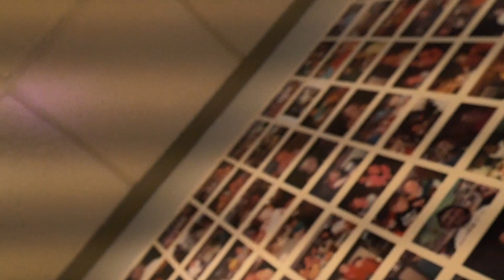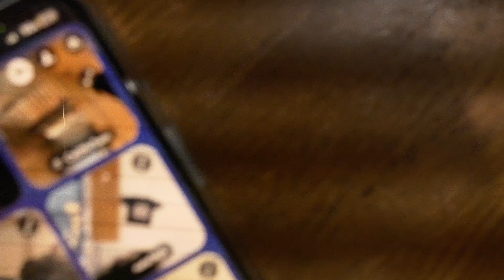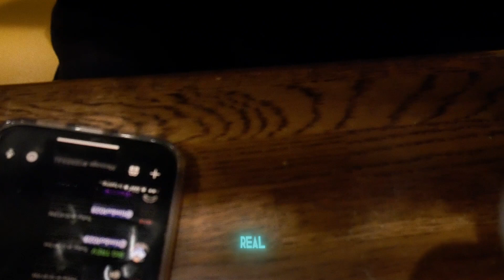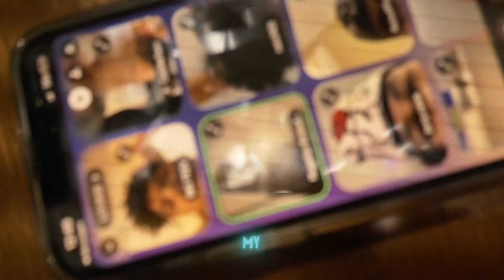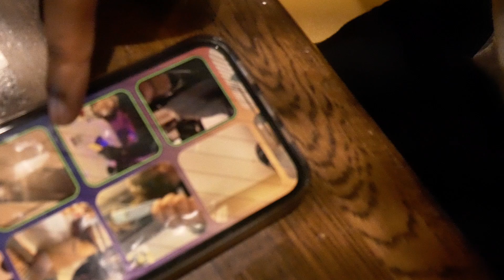BLINKER SESSION IN DISCORD WHILE IM GEEKED EATING BREAKFAST ON CALM LUH VIBE